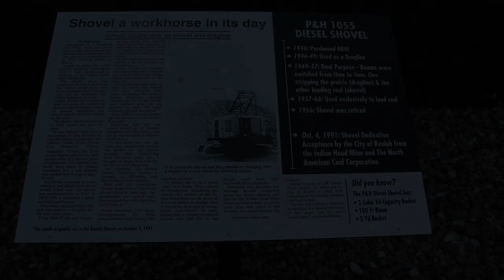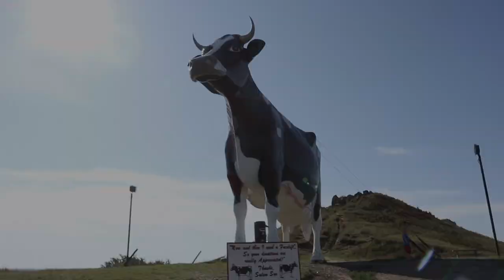A Harvest Full of Memories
Watch this week as we played our way across North Dakota! Fall is our favorite time of year, so we are soaking it all up! A stop at Salem Sue, Papa's Pumpkin Patch, and a small town Harvest Fest in Beulah, North Dakota.

My Gear.